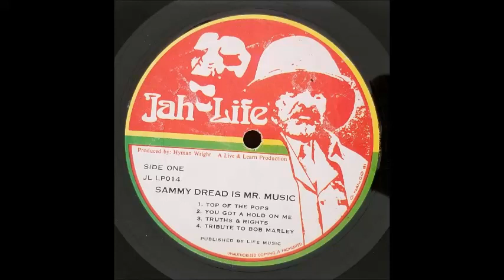Sammy Dread - Superstar - Jah Life LP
Sammy Dread
Superstar (Title?)
Jah Life LP - Mr. Music